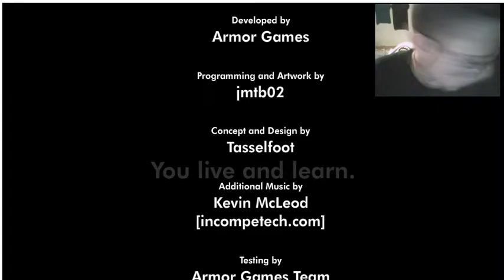Lets Play Give Up - Very Hard Game - Part 1 - BG Gameplay